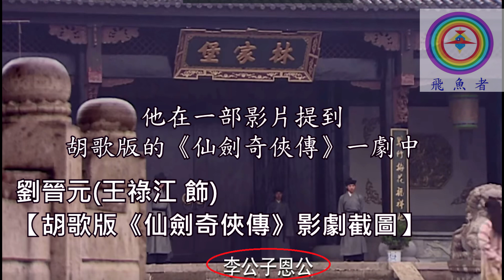【飛魚者】講座：《新七龍珠》衛視中文台「多克達‧可羅」翻譯問題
【仙劍】編劇是有什麽大病嗎？誰會這樣稱呼別人？

《ドラゴンボールZ》於1997年在臺灣衛視中文台以《新七龍珠》之名（與前面無印的舊《七龍珠》作區分）開播，國語配音版一度將ドクター・ゲロ錯譯為「多克達‧可羅」，後來有更正「可羅博士」，然後一開始的「多克達‧可羅」或許一直將錯就錯會比較好？